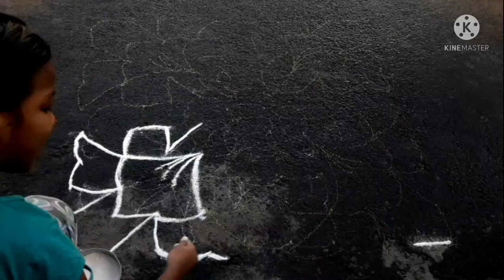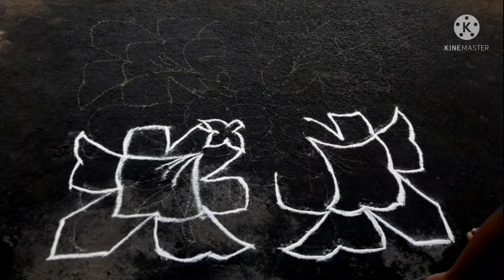Easy and simple rangoli 10x10 | Pulli kolam | புள்ளி கோலங்கள் | கோளம் | creative kolam | Cool Craft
This video has content of making simple rangoli or kolam using kolam powder that in Tamil called as புள்ளி  கோளம் using dots a.k.a புள்ளி in 9x3x3 ratio. This is one of the famous artwork in India especially in southern India it is called as புள்ளி கோளம் that can be drawn over the dark surface of the floor especially in the entrance of the home as gratitude to welcome the guests for the home. Kolam can be drawn with different dot ratios and different colors but primarily it is made from white kolam powder. This can be done very easily and this video can be found on youtube with simple keywords such as easy and simple rangoli, easy rangoli, simple rangoli, easy and simple pulli kolam, easy kolam, simple kolam, simple pulli kolam, easy pulli kolam, புள்ளி கோலங்கள், Tamil pulli kolam, கோளம், etc. do follow our channel for more kolam or rangoli videos

04/10/2021